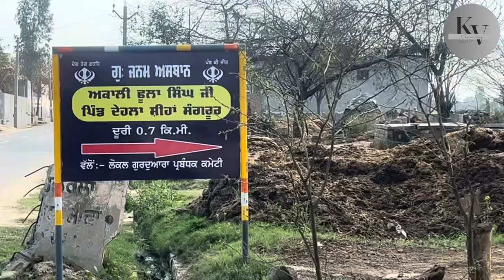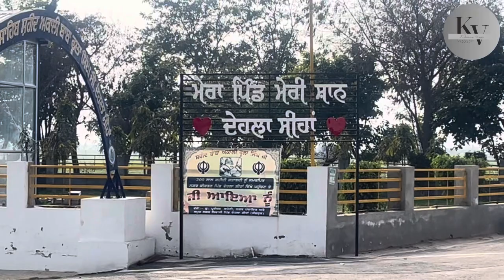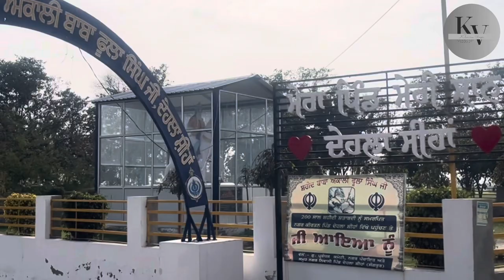Visit in Birth Place of Jathedar Baba Phulla Singh ji Akali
Baba Phulla Singh Akali birth Place